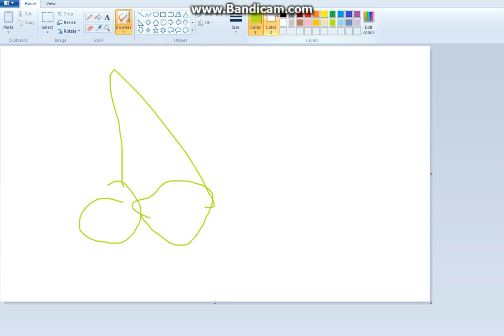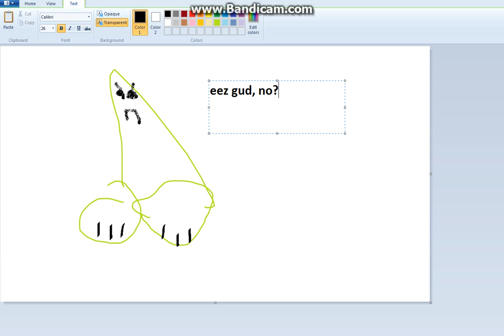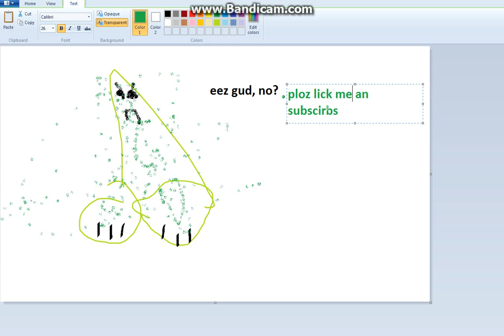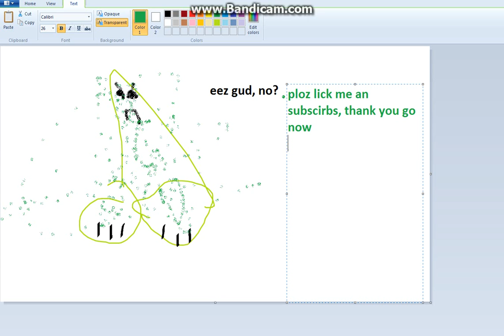how to draw: crepe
Todat i show u how to draw crepe